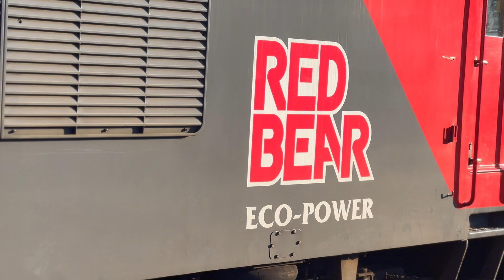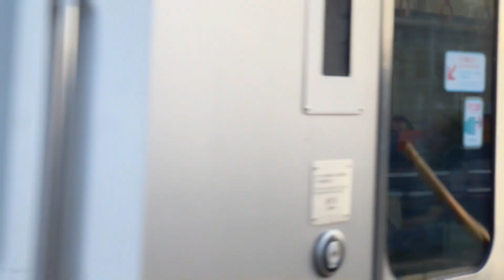関西本線 弥富駅を行き交う旅客車と貨物列車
各地方の鉄道動画の再生リスト